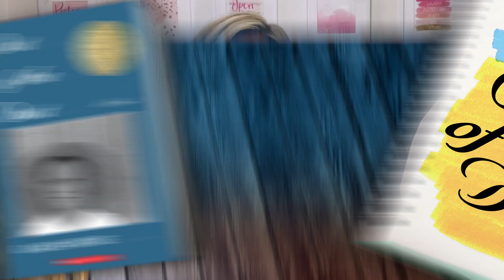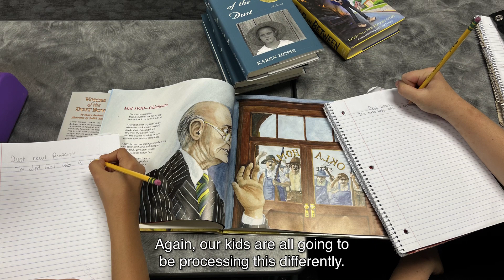Teacher Review: Out of the Dust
Fifth grade teacher Courtney Hinshaw (aka Ramona Recommends) from Cypress Village Elementary in Irvine, California, shares how she uses the Newbery Medal–winning Out of the Dust by Karen Hesse in her classroom to teach her students about author’s craft, creating their own autobiographies, and how to find the sunshine among the dust in their own lives in this Scholastic Book Clubs–exclusive teacher review video.